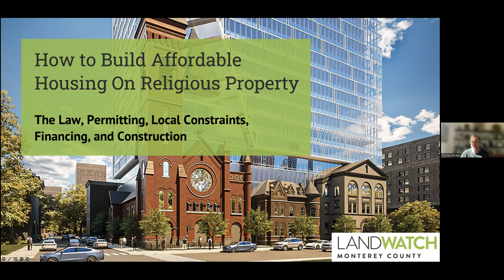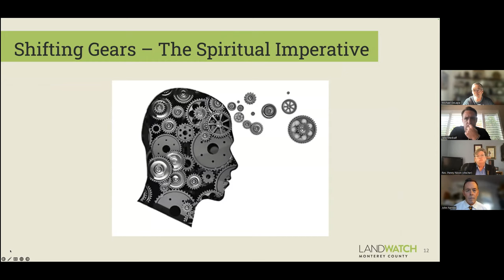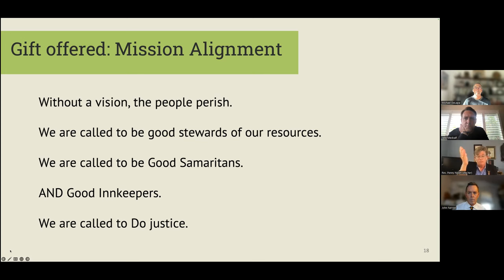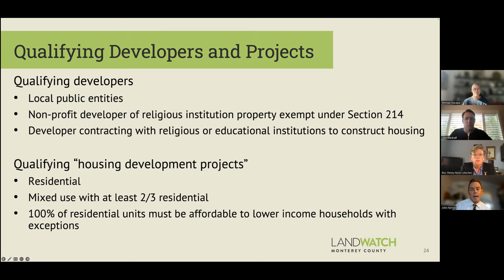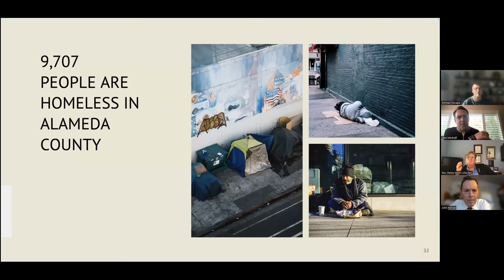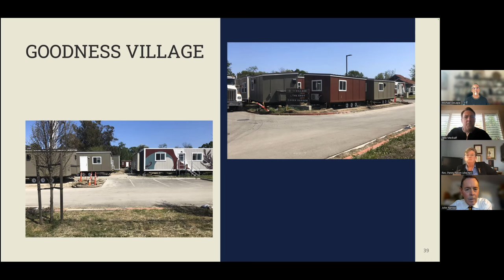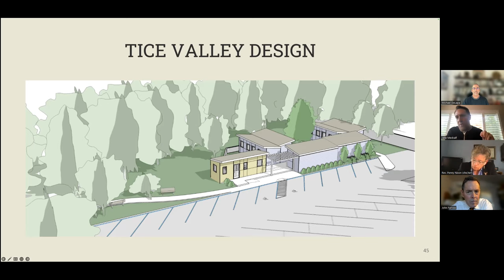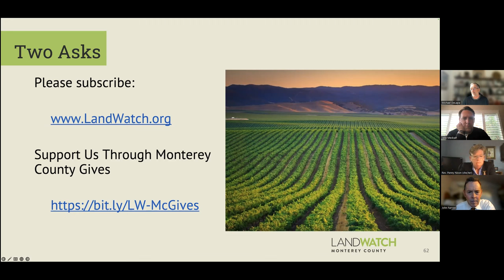How to Build Affordable Housing On Religious Property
Yes in God’s Back Yard (YIGBY), Senate Bill 4, signed by Governor Gavin Newsom, permits “by right” affordable housing projects on sites owned by nonprofit colleges and religious institutions, such as churches, mosques, and synagogues. Starting in 2024, they are eligible for a streamlined review that can bypass most local permitting and environmental review rules that can be costly and lengthy.

Speakers

- Michael DeLapa, Executive Director, LandWatch Monterey County
- Rev. Dr. G. Penny Nixon, Faith Communities Housing Liaison, San Mateo County
- Rev. Jake Medcalf, Co-Founder and Senior Project Manager, Firm Foundation Community Housing
- John Farrow, Legal Counsel to LandWatch, M. R. Wolfe & Associates | Attorneys